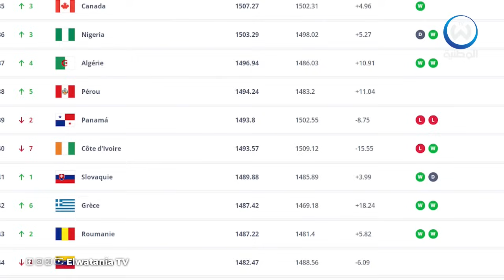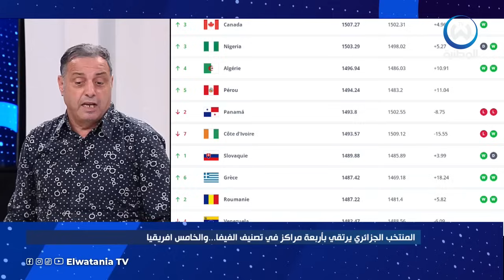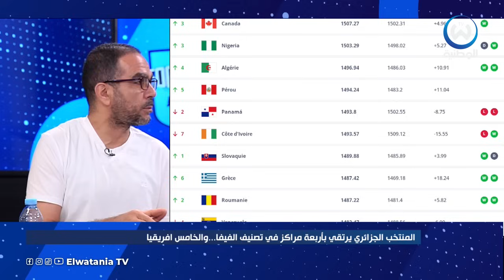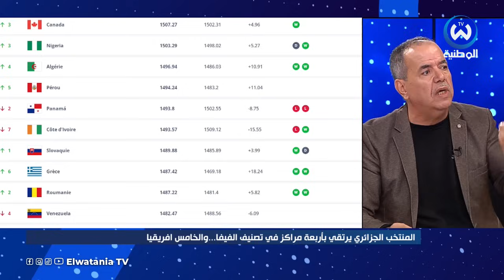حرب خفية في الكاف وصادي يبدأ معركة عضوية المكتب التنفيذي